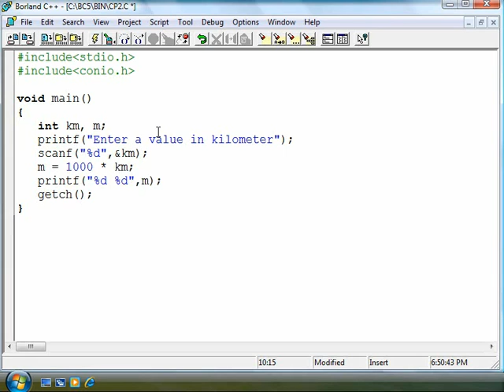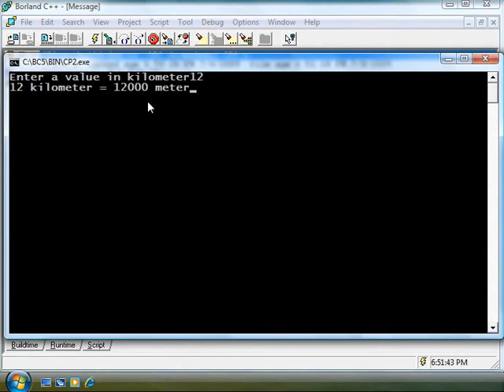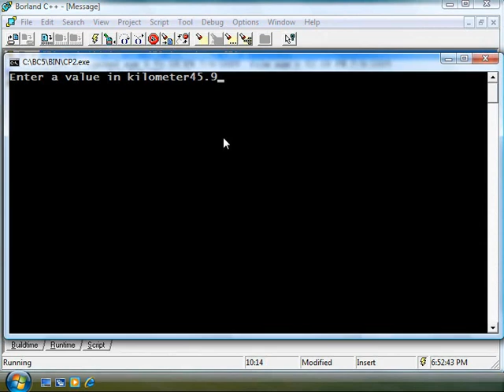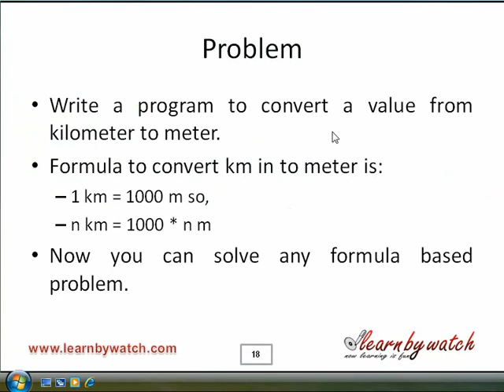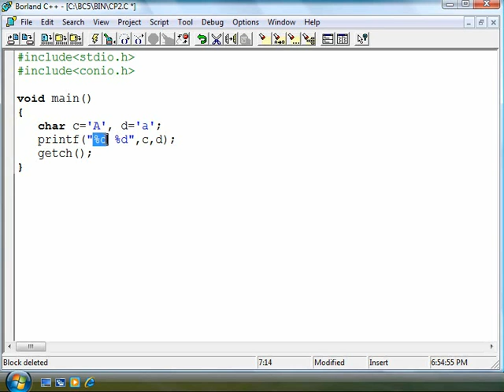Arithmetic Instructions (Hindi / Urdu) ch3 part 13 of 18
This is 13th part of third chapter of C programming video book authored by Mr. Yogendra Pal for students who speaks Hindi.

This video is a small portion of C programming video book named "My First Interaction with C programming language". The Video book with high quality video and better sound is also available for everyone to purchase at the rate of 580/- only.